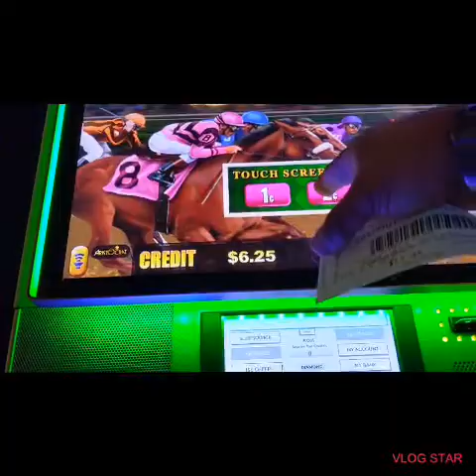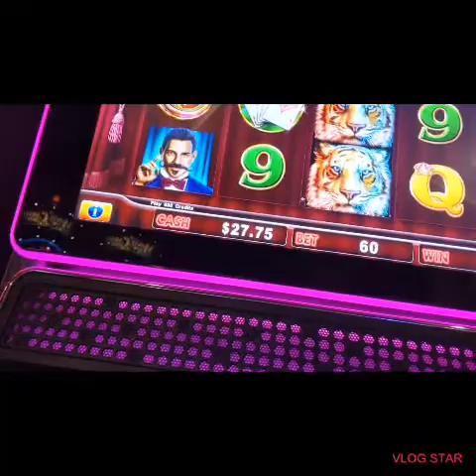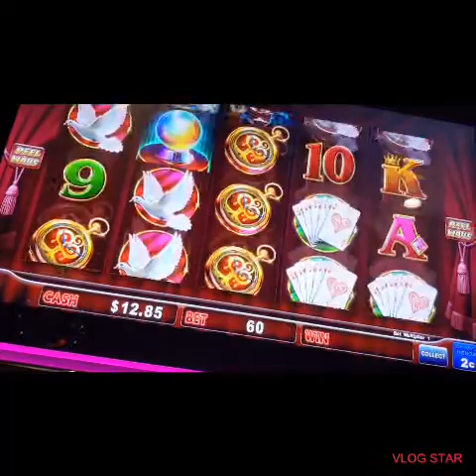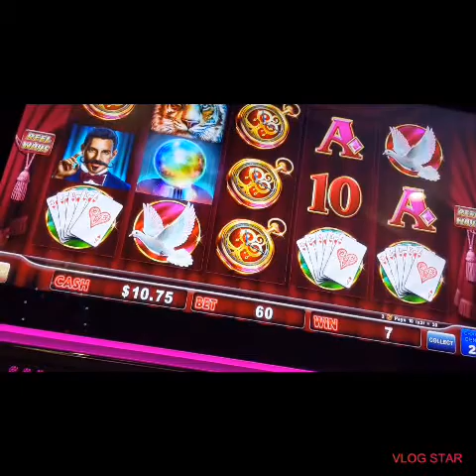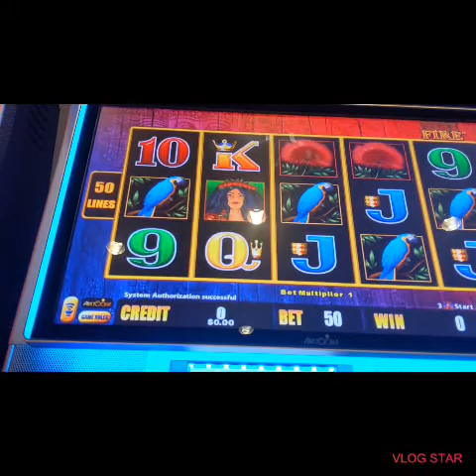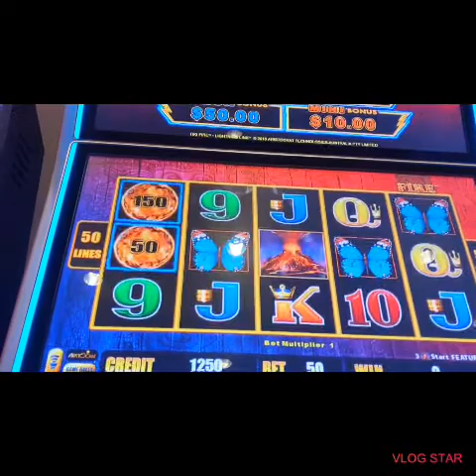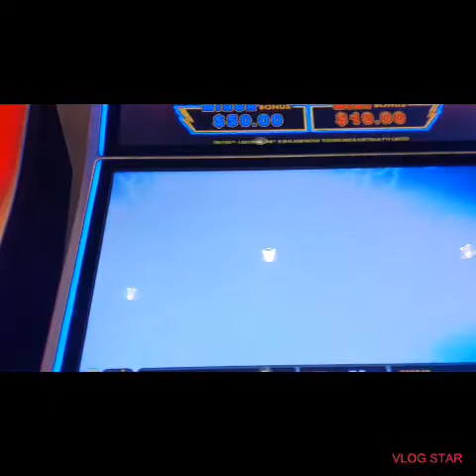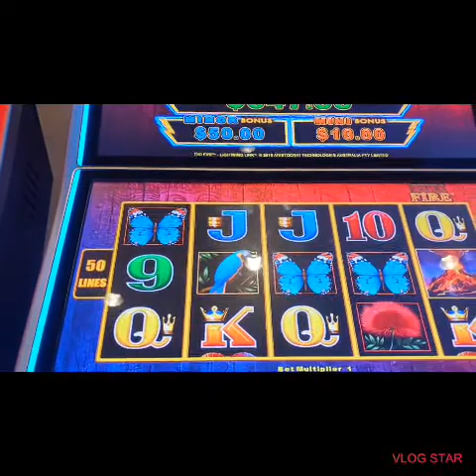happy Thursday everyone